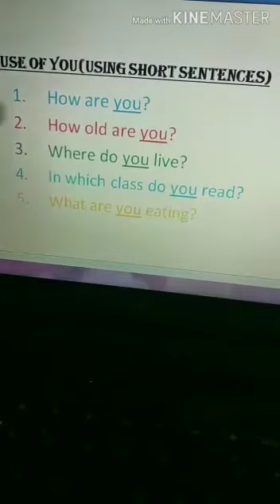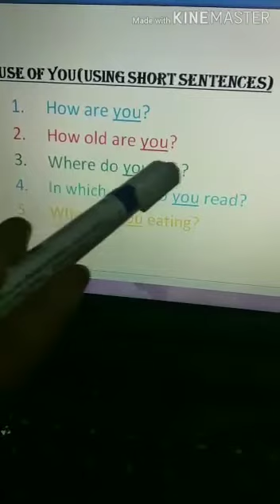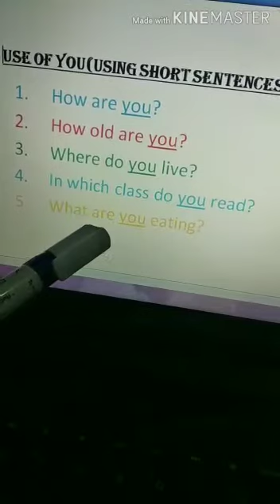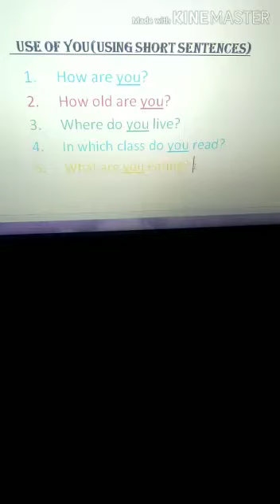Class Nursery Subject English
By Mam Insha